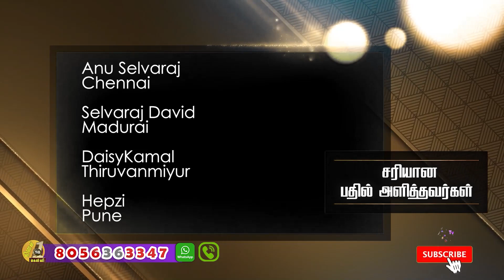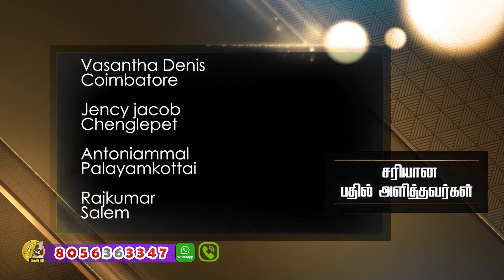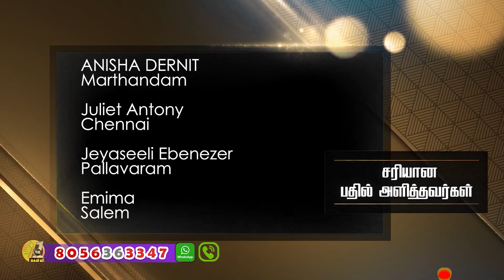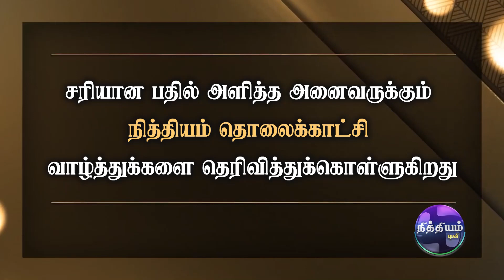தினம் ஒரு கேள்வி | நித்தியம் டிவி | கேள்வி எண்: 1157 | Daily 1 Question | Nithiyam Tv